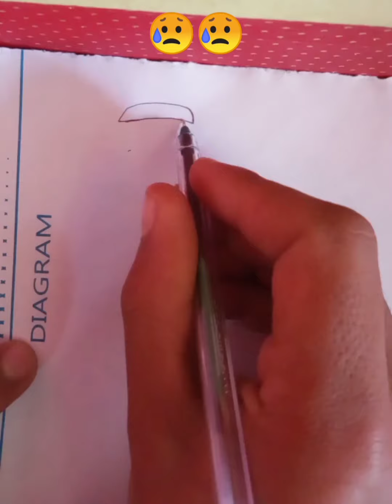__#go Israel go back__ free palastin____painting